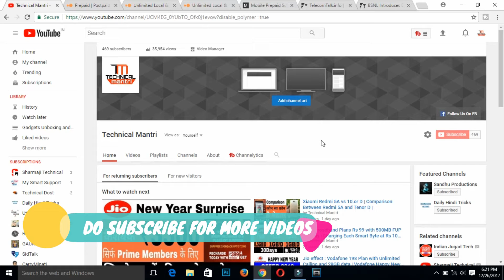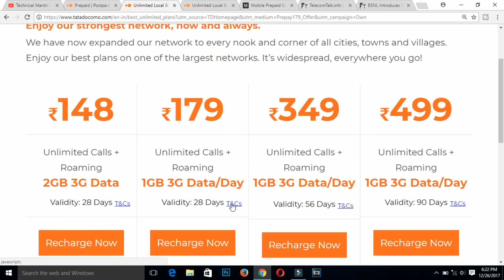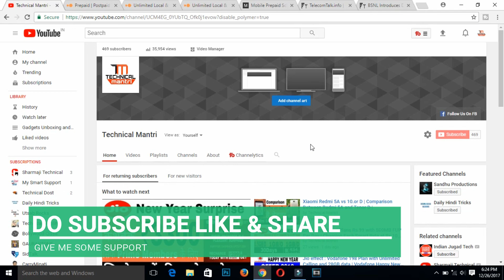Jio Effect : Tata Docomo Offer Cheapest Plan Rs 179 | 1GB Per Day Data plan | Jio Vs Tata Docomo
Tata Docomo 179 Recharge plan details:-

Unlimited Calls (Local + STD + ROAMING) & 1GB Per day Data

Validity (Days): 28

Terms & Conditions

Applicable for Existing as well as New Customers

Local+STD calls will be free till 12000 minutes post which 30p/min will be charged

For Data, post Usage of 1GB Data Per day, 10p/MB will be charged